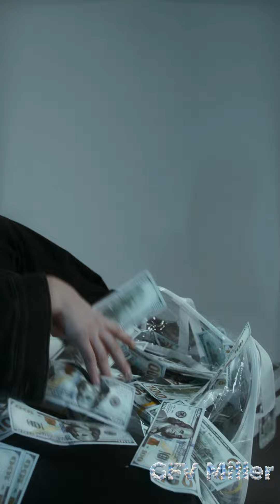Утро. Кофе. Настроение. Творчество. Релакс. [Morning. Coffee. Mood. Creativity. Relaxation]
Дорогие зрители и друзья моего канала, Обращаюсь к Вам с просьбой. Это очень поможет в продвижении моего творчества.
Dear viewers and friends of my channel, I appeal to you with a request. It will help a lot in promoting my creativity.